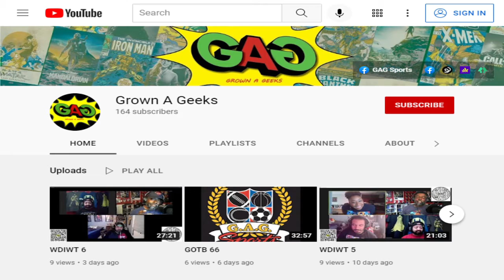Hawkeye episode 3-5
Brent, Will and Tony discuss Hawkeye episode 3-5.

This podcast is available to listen on a variety of podcast services